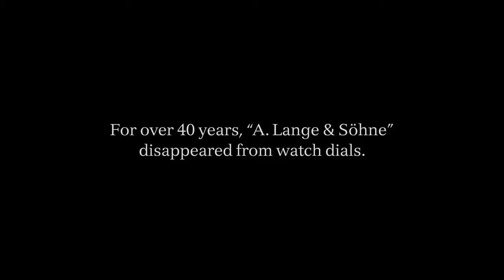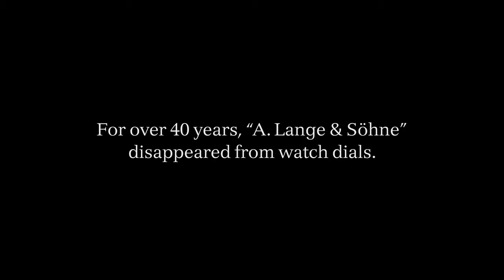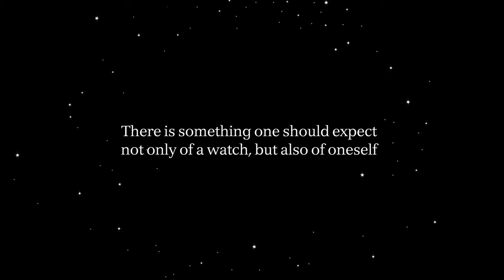A Lange & Söhne commemorates 20 years of the Lange 1 + 25 years of German Reunification